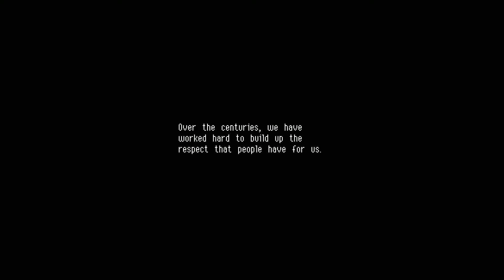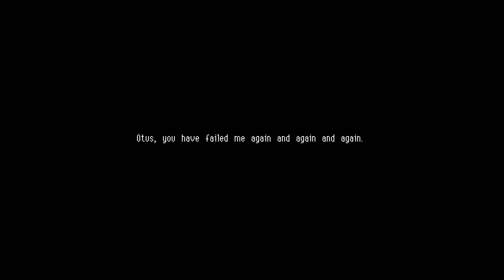Owlboy - The First Thirty Minutes (No commentary)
The opening gameplay from the tremendous OWLBOY!